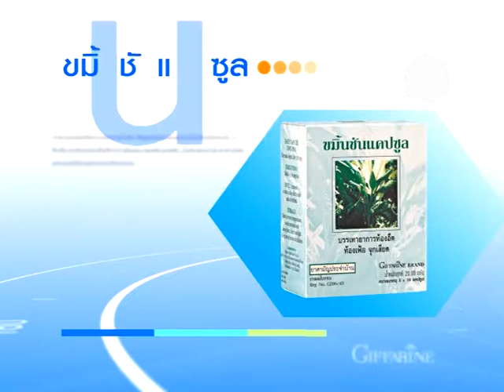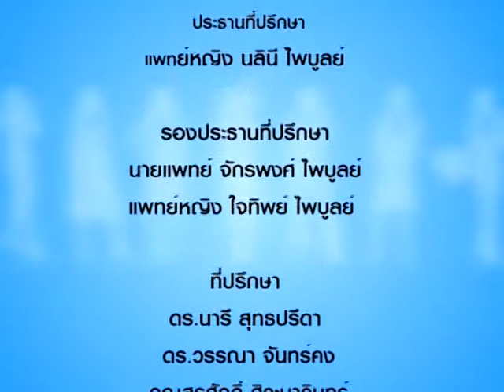รู้แล้วรวย 152/2 สุขภาพดี ต้านโรคร้าย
สุขภาพดี ต้านโรคร้าย โดย คุณณิชาธร ศรีคมขำ